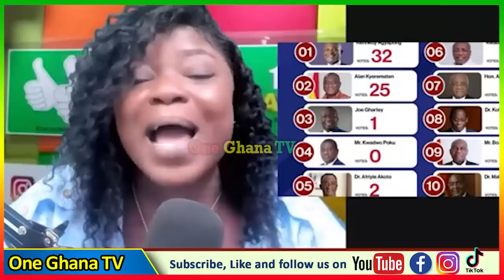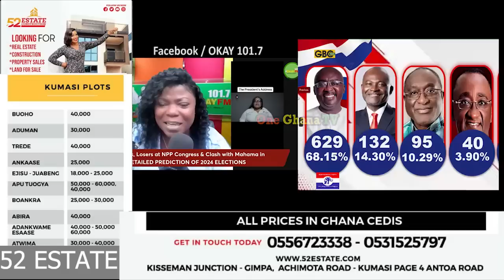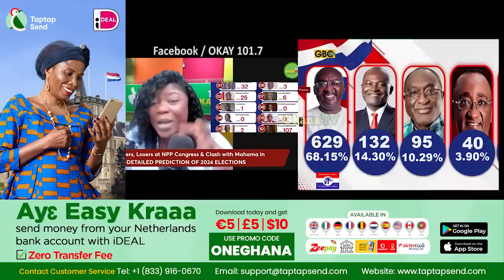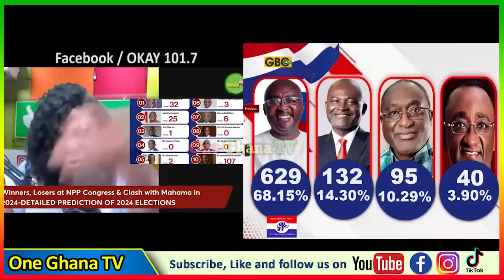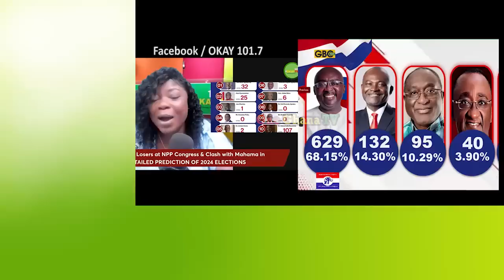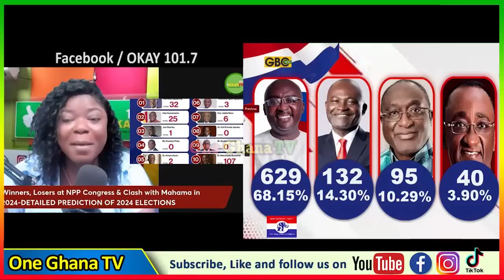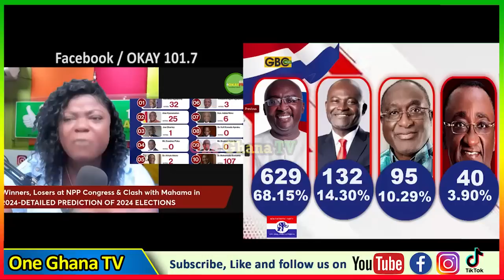He can't give Bawumia Showdown-Wontumi urges Ken Agyapong; Afia Pokua reveals secrεts on Ken & Allan